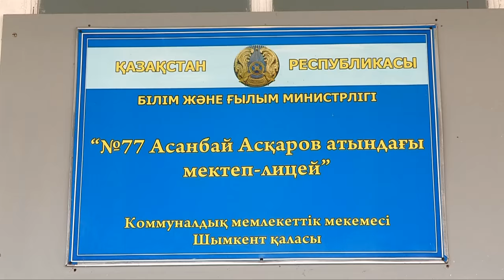Началась подача тепла в Шымкенте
Непогода в Шымкенте проверила готовность коммунальных служб к зимнему сезону. В числе минусов - некачественная подача электричества, работа дорожных служб, когда свежеуложенный асфальт не выдерживает нагрузок и транспорт проваливается в ямы, по городу фиксируются многочисленные подтопления дождевыми водами. После экстренного совещания в областном акимате принято решение подключить частные котельные к подаче тепла в социальные учреждения.